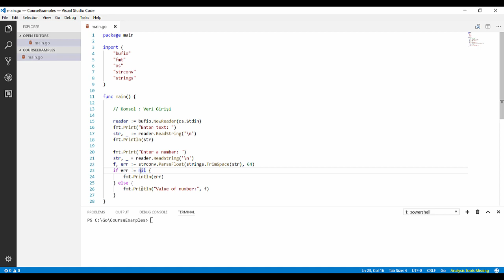Go Programlama : Konsol Giriş ve Çıkış Operasyonları - 2